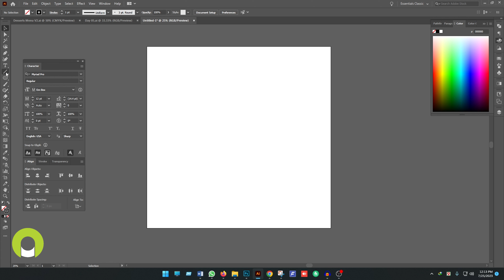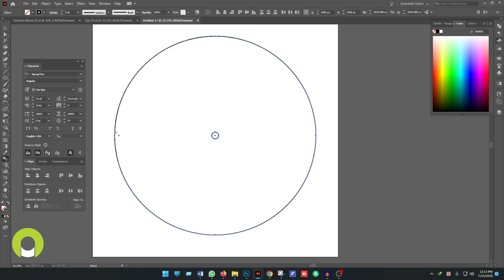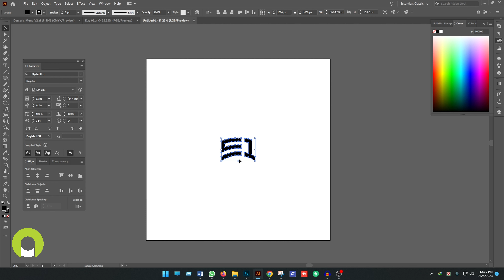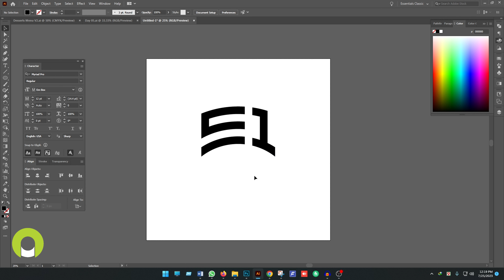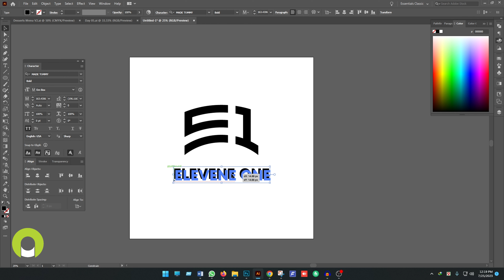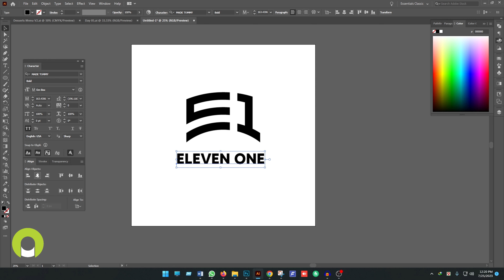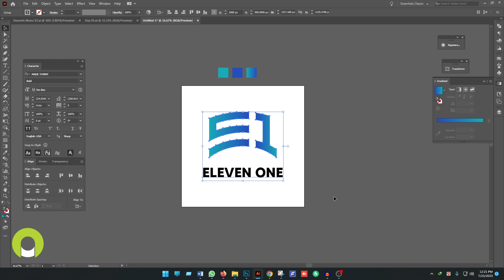Learn Logo Design In Bangla - Tutorial - বাংলায় লোগো ডিজাইন শিখুন - Day 05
বাংলায় লোগো ডিজাইন শিখুন। লোগো ডিজাইন শিখতে হলে প্রচুর পরিমান লোগো কপি করা লাগবে। তাহলে নিজের মধ্যে ক্রিয়েটিভ লোগো ডিজাইন এর ধারনা আসবে। এই ভিডিওতে কিভাবে লোগো কপি করবেন সেটাই দেখানো হয়েছে।